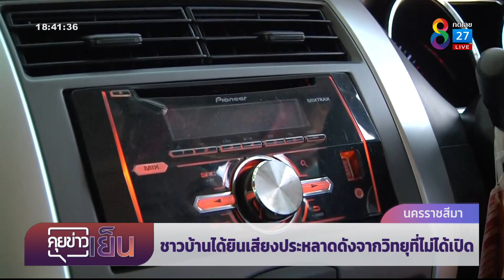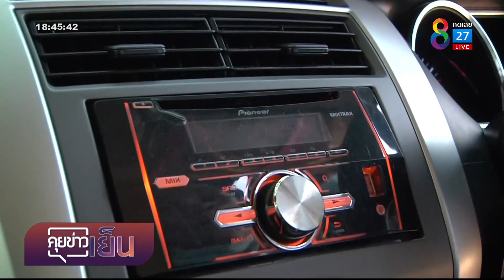ชาวบ้านได้ยินเสียงประหลาดดังจากวิทยุที่ไม่ได้เปิด | คุยข่าวเย็นช่อง8 | 13 มิ.ย. 2565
พยาบาลสาวมาแก้บนท้าวเวสสุวรรณ หลังสมหวังตามคำขอ แต่ขากลับได้ยินเสียงประหลาดดังจากวิทยุในรถ ทั้งที่ไม่ได้เปิด ตกใจจนเกือบช็อก